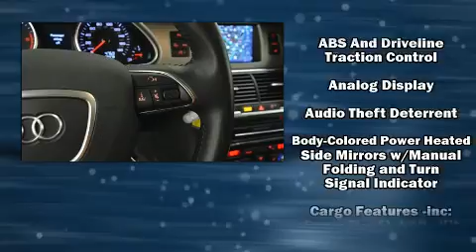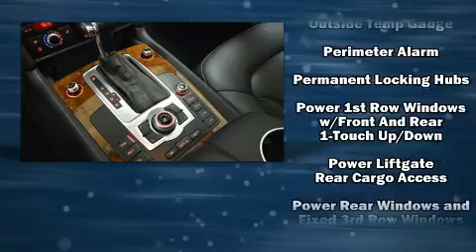2014 Audi Q7 3.0L TDI Premium in Houston, TX 77002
Sensibility and practicality define the 2014 Audi Q7. Under the hood you'll find a 6 cylinder engine with more than 230 horsepower, and for added security, dynamic Stability Control supplements the drivetrain. A turbocharger is also included as an economical means of increasing performance. Audi prioritized handling and performance with features such as: leather upholstery, front and rear reading lights, a built-in garage door transmitter, heated seats, tilt steering wheel, a power liftgate, and power windows. Third row seats expand the maximum passenger capacity to 7. With high intensity discharge headlights illuminating your path, you'll always appreciate maximum visibility. Passengers are protected by various safety and security features, including: dual front impact airbags, head curtain airbags, traction control, a security system, and 4 wheel disc brakes with ABS. Brake assist technology provides extra pressure when applying the brakes. We know that you have high expectations, and we enjoy the challenge of meeting and exceeding them! Please don't hesitate to give us a call.